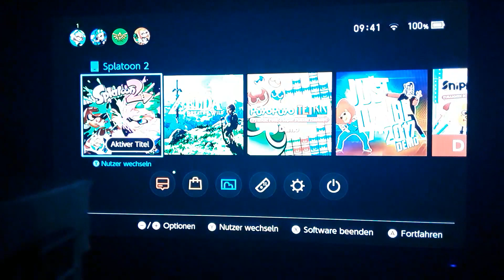Splatoon 2 Story mode #6 Dieses Level ist die Hölle